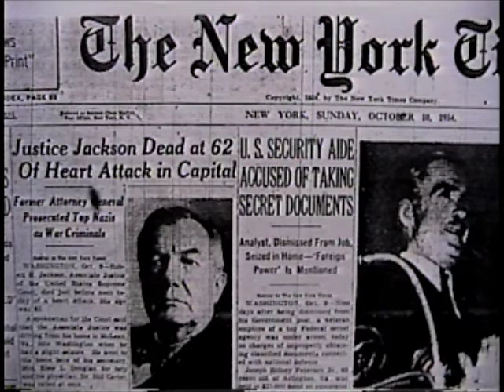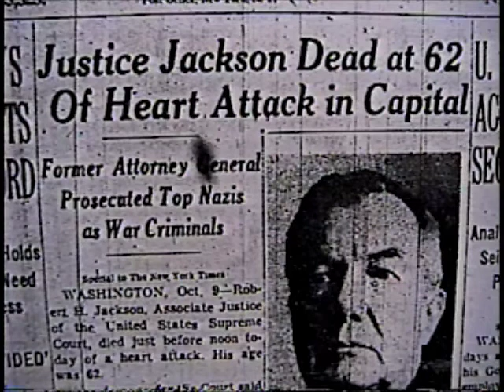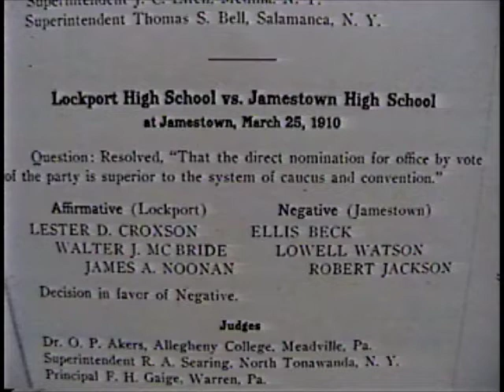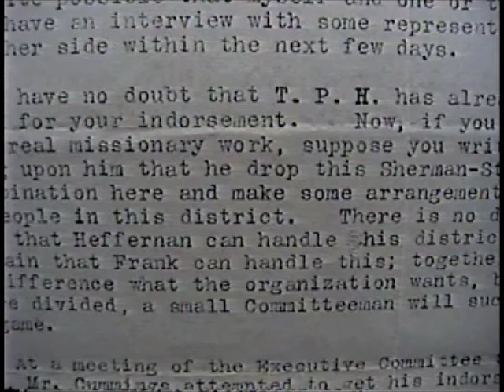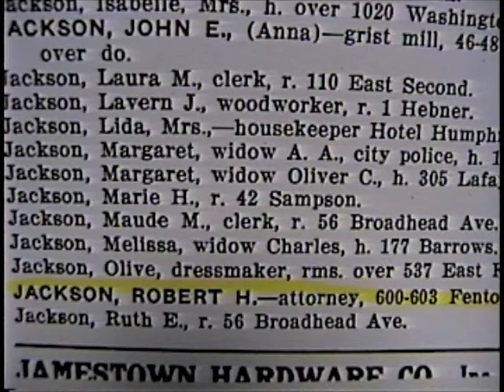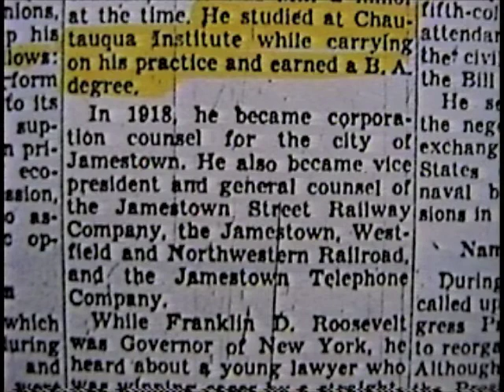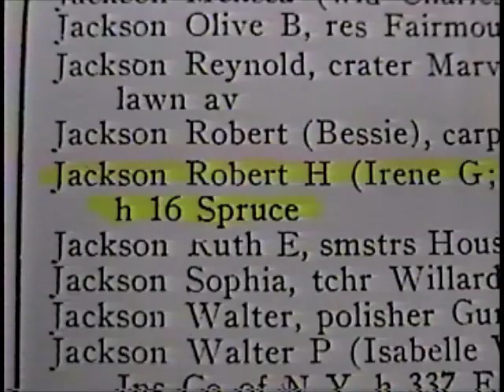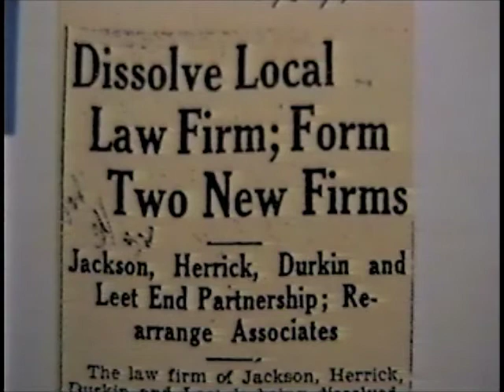Biographical Information (2000) on Robert H. Jackson (pt. 1)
In June 2000, the Jamestown (New York) Bar Association celebrated its centennial and, in particular, its most illustrious former member and president, U.S. Supreme Court Justice Robert H. Jackson (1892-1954).  This film (part 1 of 2) narrates an exhibit on Jackson's life that the Fenton History Center, Jamestown, prepared for the occasion.